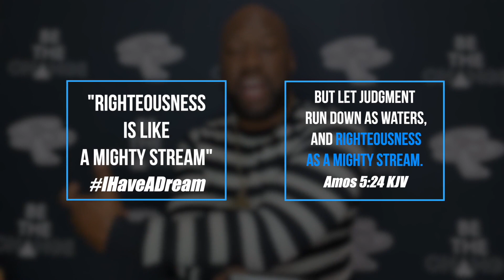Day 3: Righteousness Like a Mighty Stream